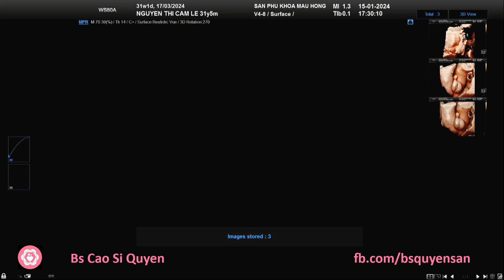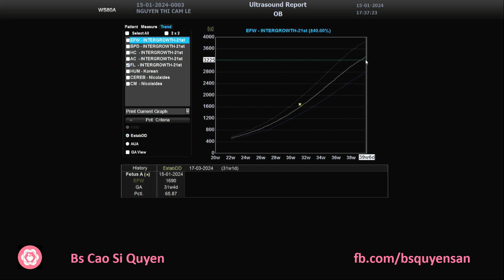Nguyễn Thị Cẩm Lệ 15/01/2024